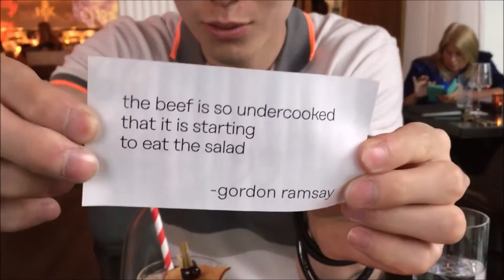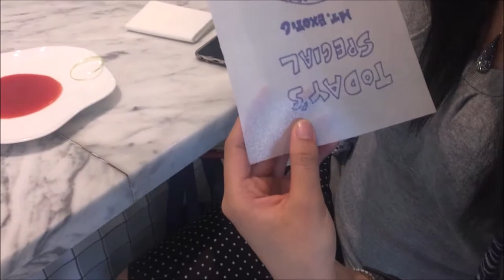A Wilderness Built Inside of a City – Mini Vacation to Las Vegas